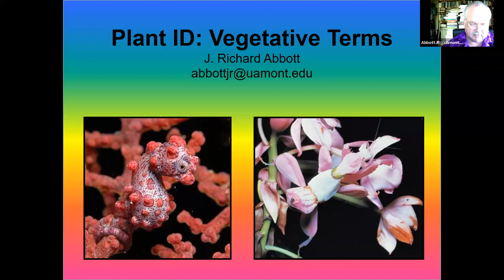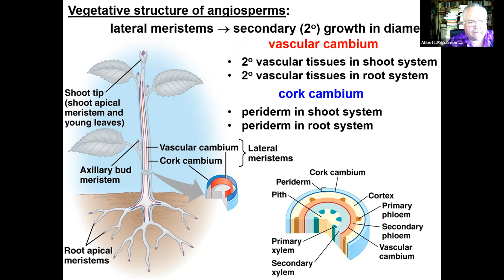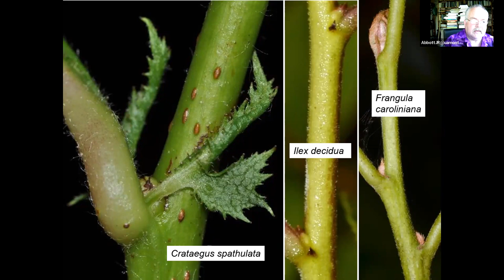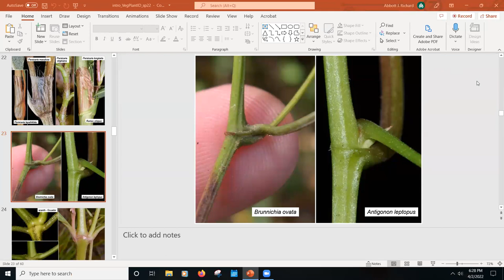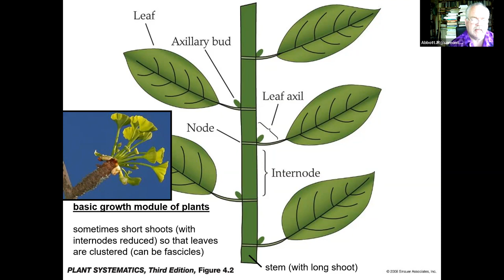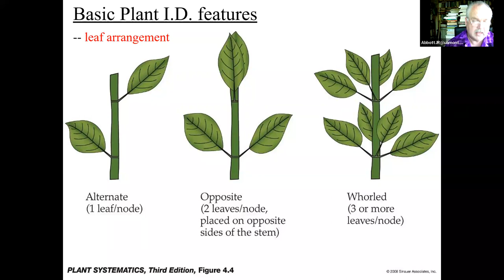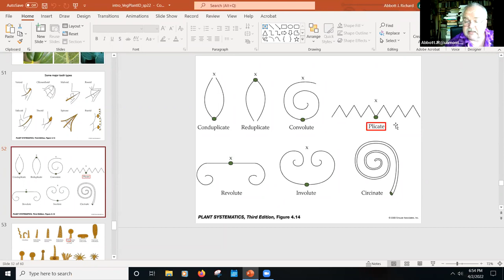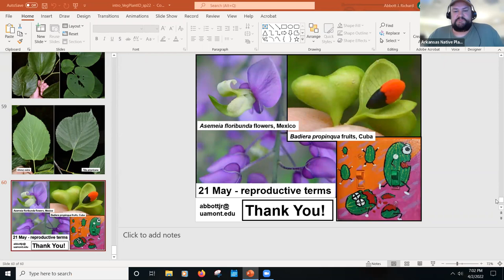Basics of Botany Series - Part 1: Plant Identification Terminology with Dr. Richard Abbott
Join Dr. Richard Abbott for the first installment in the "Basics of Botany Series". In this webinar, you'll learn the essential terminology needed to identify plants in the field.

Dr. Abbott is an Assistant Professor of Biology at the University of Arkansas at Monticello where is also the curator of the University herbarium. Dr. Abbott attended undergrad at Berea College in Kentucky where he double majored in biology and German. Dr. Abbott then went on to study botany at the University of Florida in Gainesville where he received his PhD.